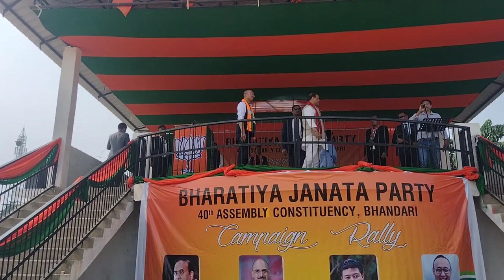Election2023 campaign rally for mmhonlumo kikon, 40th bhandari ac.# bjp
Election2023 campaign rally for mmhonlumo kikon, 40th bhandari ac. # bjp, bjpindia, himanta biswas,mmhonlumo kikon

A MUST VISIT PLACES IN MOKOKCHUNG, NAGALAND.

The views and opinions in these videos and comments on this channel do not necessarily reflect or represent the views and opinions by this channel broadcast.

Lastly, I am not a financial advisor or an expert and do not guarantee any particular income or achieve the same results. So, do your own research and take decisions deligently.